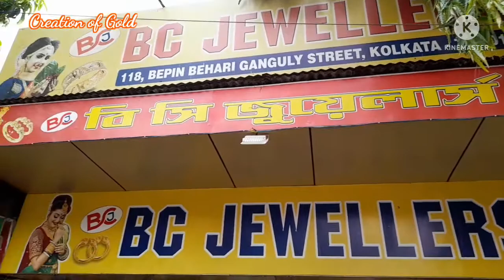Exclusive Bridal Gold Jewellery Package Under 4 lacks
Hello , today we have come up with combinations of hand jewellery with weight n price that a Bengali bride usually wear on her wedding day | we are showing collections from BC JEWELLERS bahubazar. gold jewellery package 4.lakh , 5 lakh , light bala bangle , necklace , earrings, jhumka,rings,pola, bangles with weight n price | hope this video will guide you in your gold jewellery purchases . hence a series of gold jewellery collections are coming up in my channel from today onwards !

shop name: BC JEWELLERS
address      :118 B.B. Ganguly Street. Kolkata-12